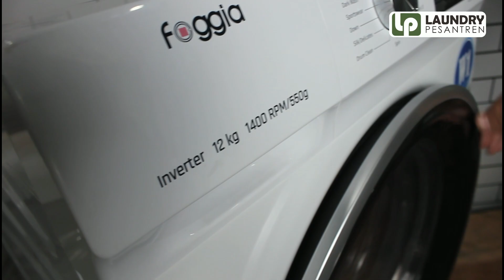Kamu Nanya?? Tips Merawat Mesin Washer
Dalam video ini, Laundry Pesantren akan memberikan tips dan trik yang akan membuat mesin cuci Anda berjalan dengan lancar dan menjaga pakaian Anda tetap bersih dan wangi. Mulai dari cara menghindari kerusakan pada mesin, membersihkan komponen-komponen penting, hingga cara mengatasi masalah umum yang mungkin Anda temukan. Ikuti video ini  dan jangan sampai ketinggalan tips-tips penting ini!